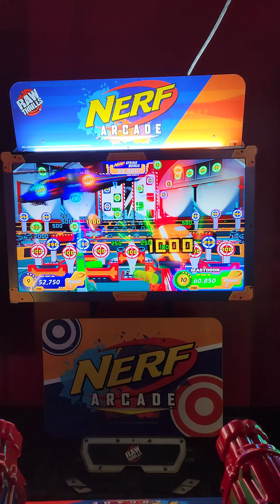Las Vegas | nerf gun game